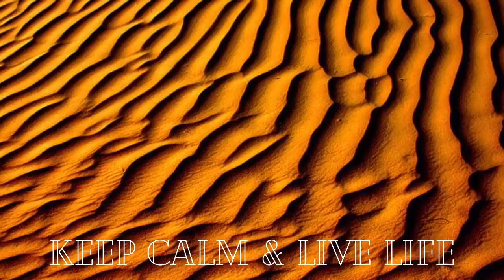Sleep Music Delta Waves: Relaxing Music to Help you Sleep, Inner Peace and Autogenic Training.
ꜱʟᴇᴇᴘ ᴍᴜꜱɪᴄ ᴅᴇʟᴛᴀ ᴡᴀᴠᴇꜱ: ʀᴇʟᴀxɪɴɢ ᴍᴜꜱɪᴄ ᴛᴏ ʜᴇʟᴘ ʏᴏᴜ ꜱʟᴇᴇᴘ, ᴅᴇᴇᴘ ꜱʟᴇᴇᴘ, ɪɴɴᴇʀ ᴘᴇᴀᴄᴇ

hhll0rrdp-esoothing relaxation kong- relaxing sleep music for stress relief,